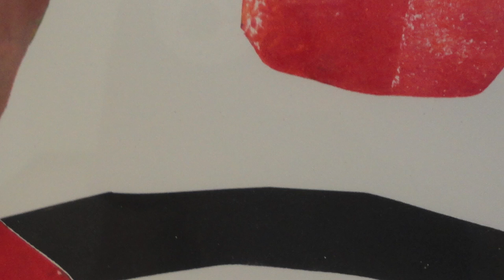Melanie Yazzie Minute & a Half